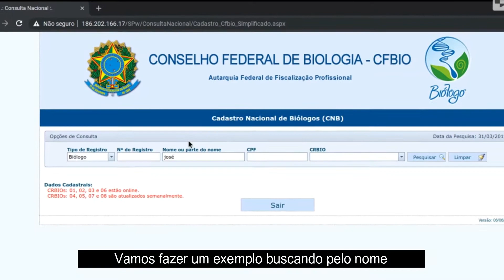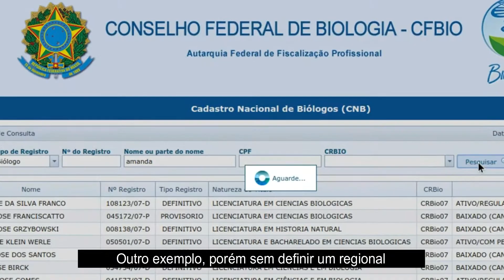Como encontrar o número de registro CRBio de um biólogo?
Nosso principal objetivo é defender a profissão de biólogo, visto o desprestígio e desconsideração que ultimamente ocorre com a nossa profissão. Não temos qualquer vínculo econômico, institucional ou partidário. Somos somente biólogos incomodados com a situação e que querem agir em conjunto cobrando aqueles que nos representam.

Esse é mais um dos nossos projetos, vídeos explicativos e diretos para ajudar os biólogos a resolverem suas dúvidas sobre um tema.